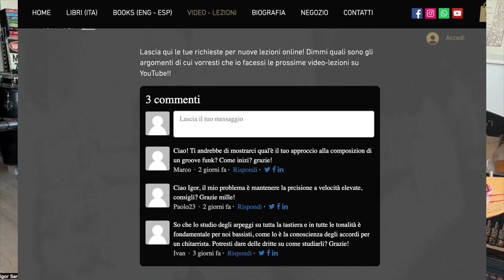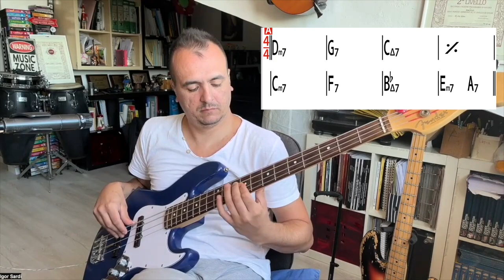Consigli per studiare gli arpeggi su tutta la tastiera - Lezione basso 166